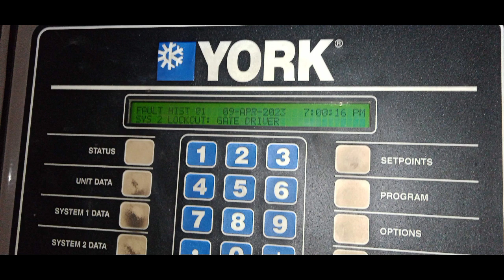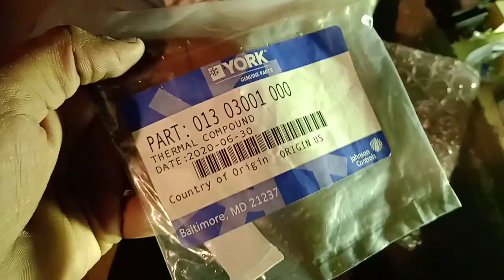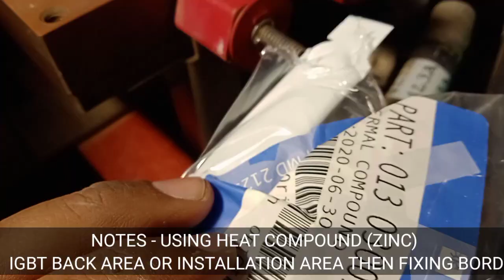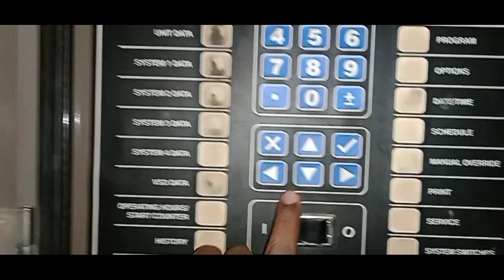Gate drive york chiller IGBT foult how to install igbt